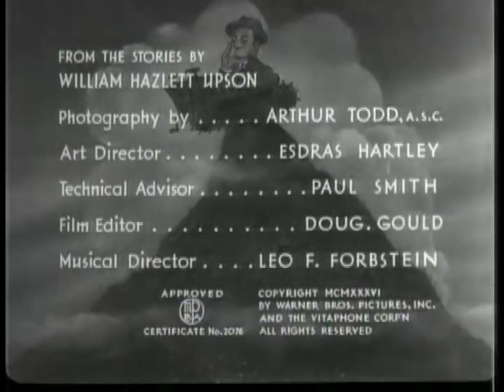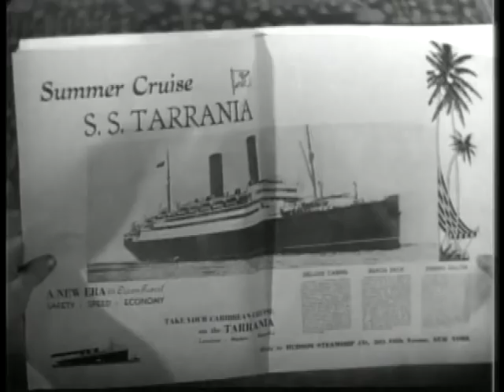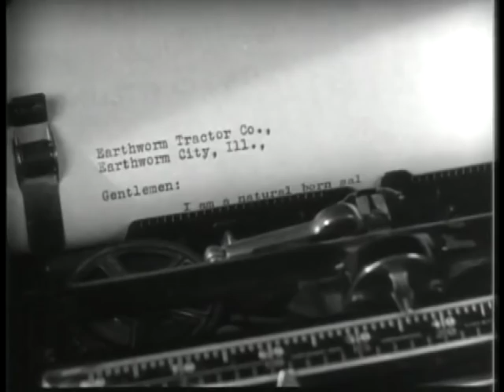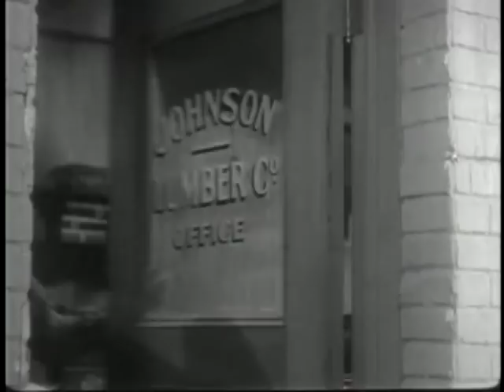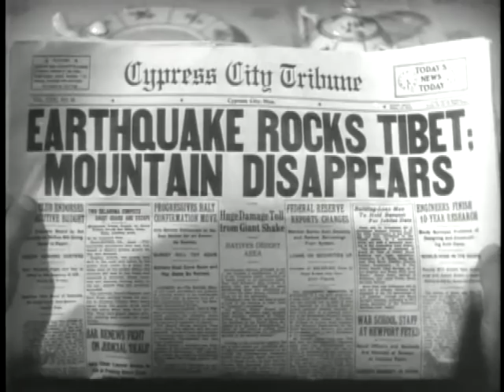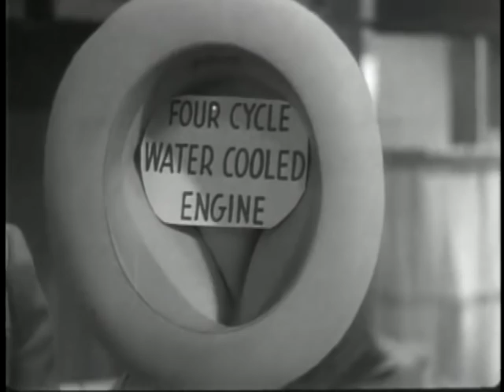1936 COMEDY ROMANCE Earthworm Tractors - Classic Movie Film Full Length Black and White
Here's a very funny1936 Comedy Romance for you!
Even my husband (the more serious type ;-) laughed out loud several times while watching this.  Large-mouthed funny-man Joe E. Brown, "Natural Born Salesman and Master Mechanic", and Guy Kibee, grouchy, old-fashioned Lumberman, both did comedy well!  Notice the mechanics of the "Earthworm" (Caterpillar) Tractors!  Maybe the farmer's most useful "tool" has a historical time-capsule in this funny
I hope you enjoy this film! Let me know if you'd like me to dig for more Comedies to share, ok? The Cast and movie trivia is listed below.

Here's a little Trivia: "Fredrick Schmitt, from Peoria, IL, was the stunt tractor driver for Joe E. Brown. Fredrick was a long-time employee of Caterpillar at when this movie was filmed." (IA shab93, July 13, 2014--thank you!)

"This film is based on characters created by William Hazlett Upson. He wrote stories for Saturday Evening Post and introduced Alexander Botts, A Natural Born Salesman, and The Earthworm Tractor Company (based on his previous work with Caterpillar Tractors) in 1927 which lasted until his death in 1975." (Thanks Wikipedia!)

Cast:
Joe E. Brown as Alexander Botts
June Travis as Mabel Johnson
Guy Kibbee as Sam Johnson
Dick Foran as Emmet McManus
Carol Hughes as Sally Blair
Gene Lockhart as George Healey
Olin Howland as Mr. Blair
Joseph Crehan as Mr. Henderson
Charles C. Wilson as H.J. Russell
William B. Davidson as Mr. Jackson
Irving Bacon as Taxicab Driver
Stuart Holmes as The Doctor
Frederick Schmitt as tractor driving stunt double for Joe E. Brown